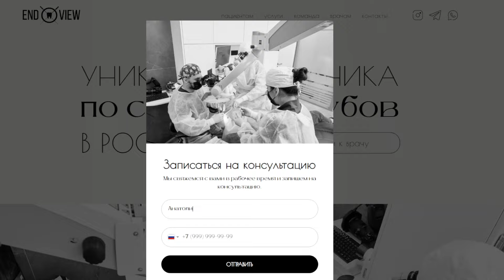Инструмент в канале зуба - что делать?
Остались вопросы? Задавайте их в комментариях под этим роликов!

Инструмент в канале зуба - это серьезная проблема, с которой иногда сталкиваются в стоматологии. Такая ситуация может возникнуть вследствие ошибки стоматолога или в результате сложностей, связанных с анатомией корневого канала. Если инструмент ломается и остается в канале зуба, это может вызвать беспокойство и требует немедленного вмешательства.
Первым шагом при обнаружении инструмента в канале зуба является консультация с опытным стоматологом. Специалист оценит ситуацию с помощью рентгенографии и других диагностических методов, чтобы определить точное местоположение и состояние сломанного инструмента. Ошибка стоматолога может потребовать использования специализированных методов и инструментов для извлечения обломка.
Процедура извлечения инструмента в канале зуба может быть сложной и требовать специальных навыков и оборудования. Опытный стоматолог-эндодонтист проведет процедуру под микроскопом, что увеличивает шансы на успешное извлечение. В некоторых случаях может потребоваться повторное лечение корневых каналов или хирургическое вмешательство.
Пациенту важно следовать всем рекомендациям стоматолога и регулярно посещать контрольные осмотры для мониторинга состояния зуба. Если после извлечения инструмента возникают какие-либо осложнения, такие как боль или отек, необходимо немедленно обратиться к врачу.

ENDOVIEW 🦷 ЭНДОВЬЮ
Спасаем то, что никто не может спасти!

▪️ Уникальная стоматология по спасению зубов. Наши специалисты применяют современные микрохирургические методики для лечения зубов любой сложности.
▪️ Главный врач и основатель: Вьючнов Иван Николаевич, кандидат медицинских наук, член Американской ассоциации эндодонтистов и Ассоциации стоматологов, работающих с операционным микроскопом Российской организации стоматологической микроскопии, член американского сообщества TDO quality-centered endodontics.
▪️ Полный спектр услуг: лечение зубов (кариес и его осложнения), хирургическая стоматология, апикальная микрохирургия, протезирование и профилактика.
▪️ К каждому пациенту относимся с пониманием и заботой.
▪️ Наш принцип: свой зуб — лучше любого имплантата!
▪️ Повышаем мастерство врачей, проводим курсы для специалистов.